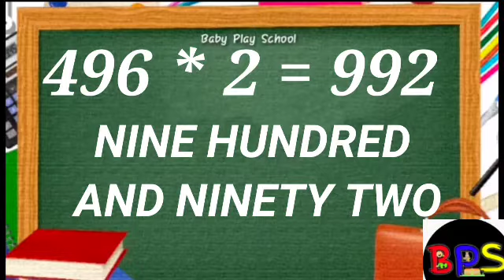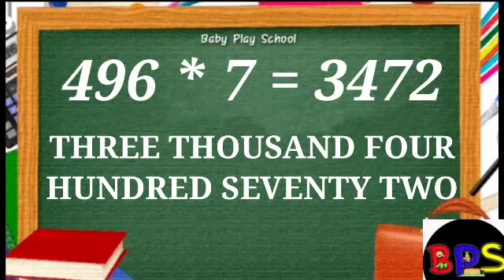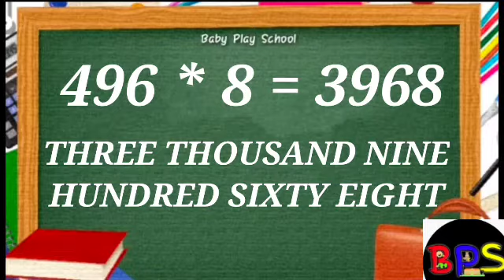496 पहाड़ा |Tables of 496|496 का पहाड़ा | Table 496 | Pahada 496 |496 ka pahada | tab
In this video i am sharing some basic ideas about How to solve the Tables for kids? With the help of this concepts you can easily teach your kids at home.

48 पहाड़ा | Tables of 48 | BabyPlayschool | 48 का पहाड़ा |TABLE of 48 By Baby Play School